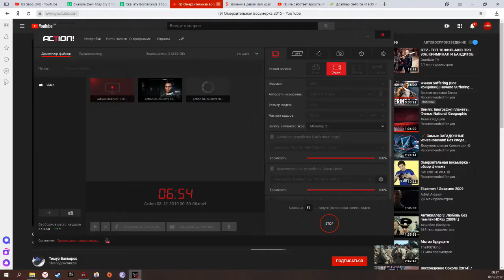DEVIL MAY CRY V | ЛЕГЕНДАРНЫЙ ОХОТНИК НА ДЕМОНОВ #02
Журнал "Игромания"-
Одиннадцать лет ожиданий были не напрасны: Devil May Cry 5 оказалась отличной игрой с захватывающей (хотя временами совершенно дикой) историей, разнообразной боевой системой и несколькими действительно легендарными моментами, которые фанаты серии запомнят надолго. Не могу сказать, что игра затмила ту же Dante’s Awakening, но она точно подобралась к ней ближе, чем все остальные номерные части. Если вы любите слэшеры — берите не раздумывая.